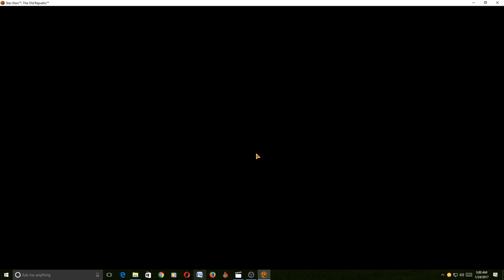Sith Questing Hoth Star Wars Old repbublic Part 1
Sith quest Hoth Test 2 Star wars Old republic